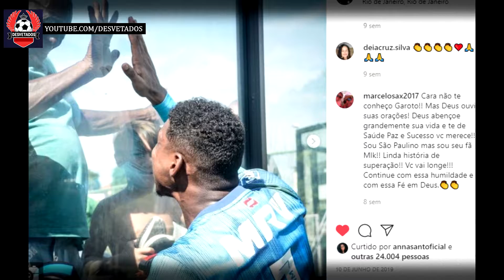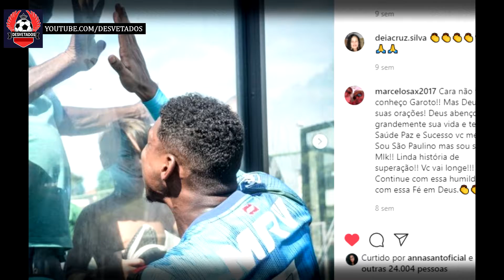A EMOCIONANTE HISTÓRIA DE HUGO SOUZA!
Neste vídeo contarei a história de Hugo Souza, goleiro do Flamengo, ou melhor, Neneca! Uma história muito motivacional e arrepiante! Confira o vídeo até o final e compartilhe para ajudar!.